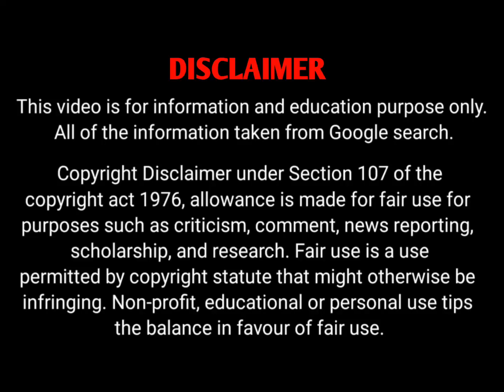Melissa Bio | Albanian TikToker, Fashion Model wiki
Melissa is an Albanian TikToker, fashion model and social media personality.